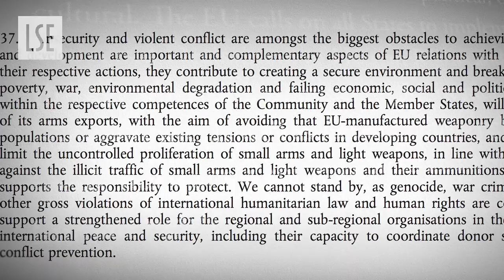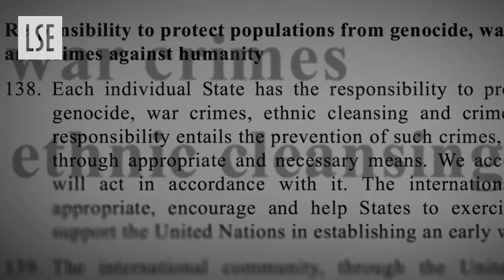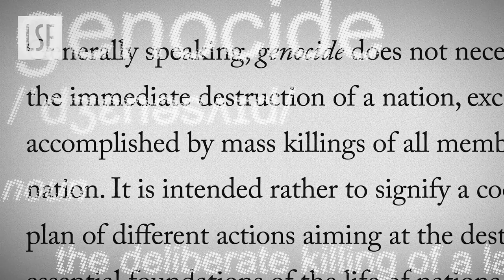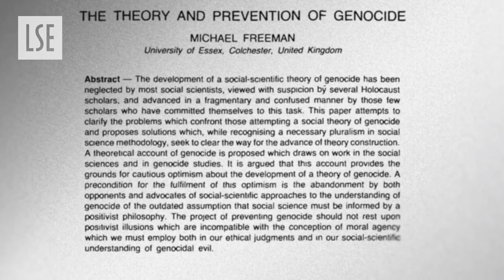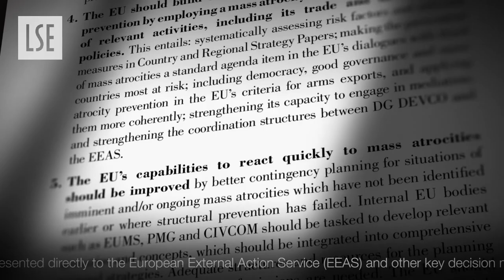Strengthening policies to protect human rights and prevent genocide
Professor Karen E Smith discusses how her research influenced European Union policies intended to protect human rights and to prevent genocide and other mass atrocities.